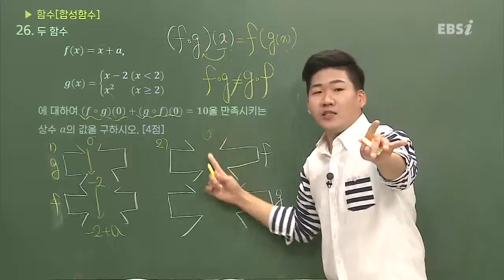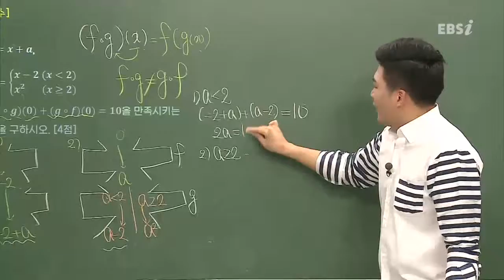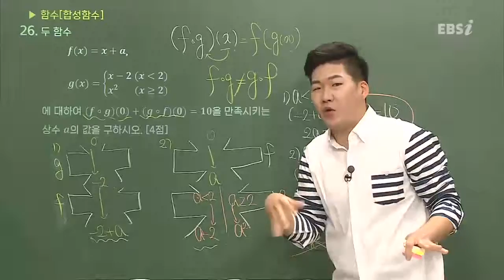201804교육청A26@문과@고3@EBS